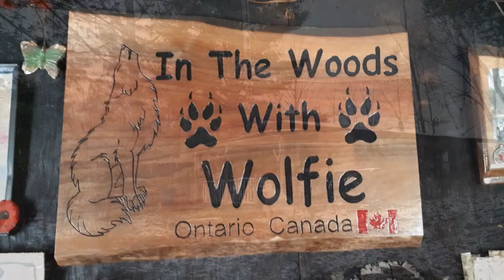SugarBush Visitors and Sugar Shack Build Timeline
not much to exciting in this video...
slideshow update on the Sugar Shack build, and a couple of the critters that came out to see what was happening.
One of the locals made his very first appearance on the game camera though. I've seen him a few times now hanging out in the sugar bush but this was the first time he actually got in front of the camera.

If you would like to help with Projects, Supplies, and other stuff around the Cabin,
here's a way
The "In The Woods With Wolfie" Shopping list on Amazon.ca